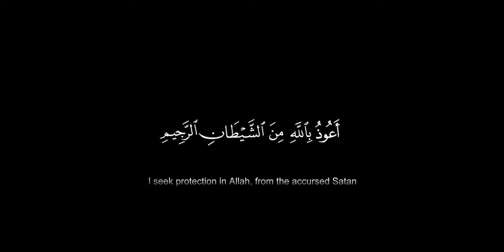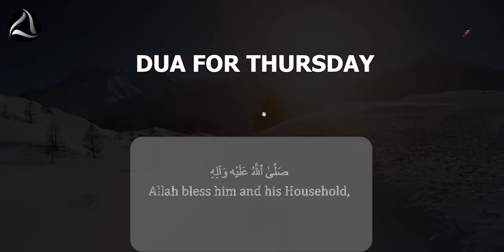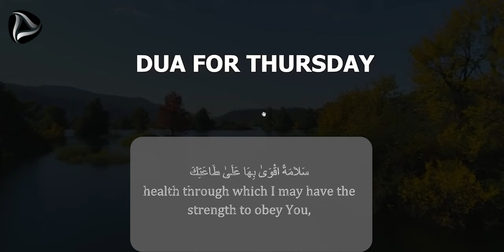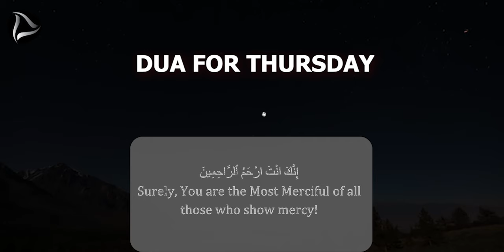Dua For Thursday - دعاء يوم الخميس - | Thursday Dua with english subtitle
JAZAKALLAH